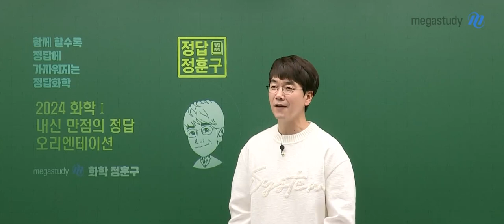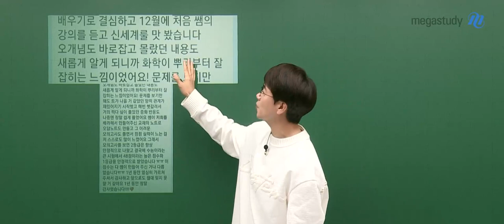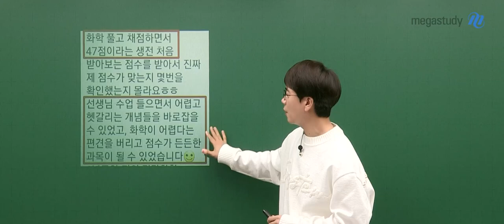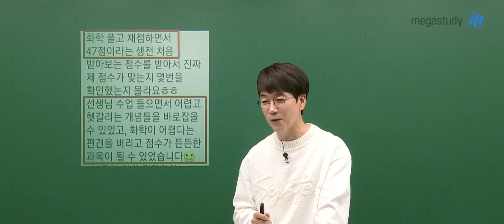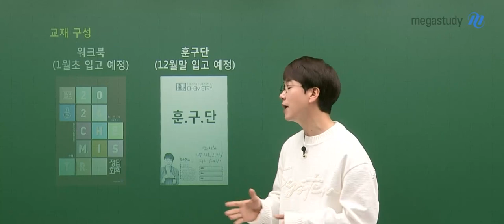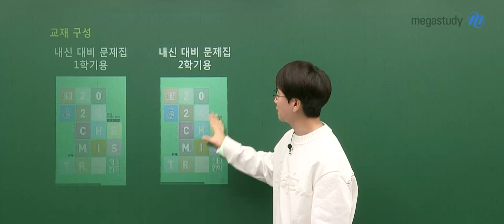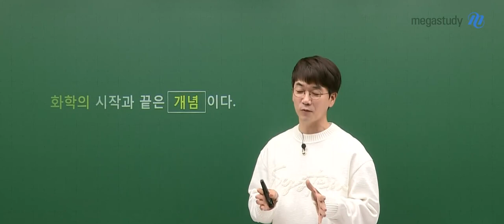[메가스터디] 화학 정훈구쌤-[화학l] (고2용) 2023 내신 만점의 정답 OT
화학 정훈구 선생님의 [화학l] (고2용) 2023 내신 만점의 정답 OT 영상입니다.